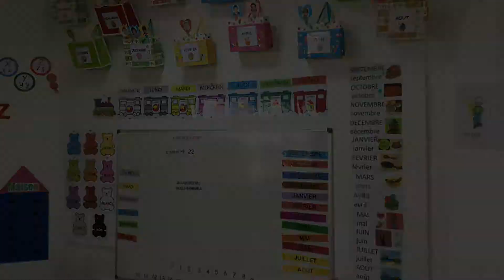WEBTV2 maternelle spécificité française